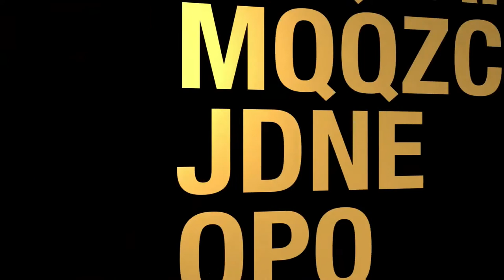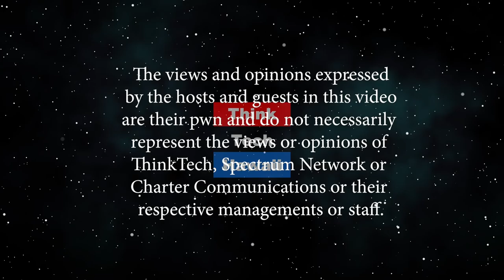David P. Stevens: The Return of Mr. Guitar (The Hawaii Smooth Jazz Connection)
On The Hawaii Smooth Jazz Connection.  We will be discussing the career of smooth jazz/contemporary guitarist David P. Stevens, his music, latest album and upcoming projects.The host for this episode is Gwen Harris.  The guest for this episode is David P. Stevens.